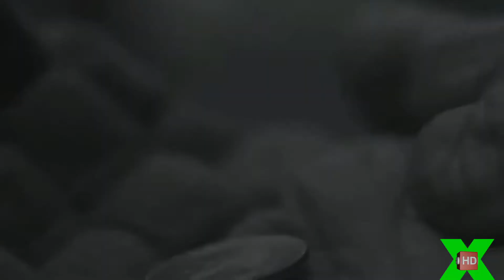Blümchen-Gib mir noch zeit ♫ HD ♫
Full HD Official Video ©
Dolby Digital